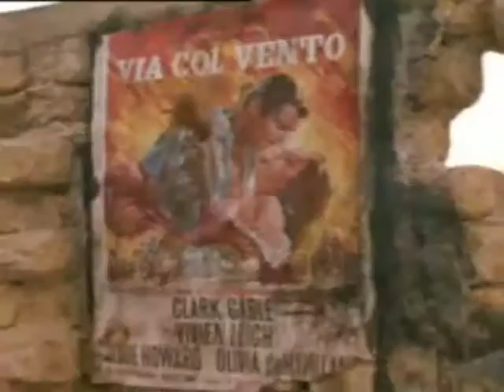CINEMA PARADISO - Film Bonheur/Feel-Good Movie®